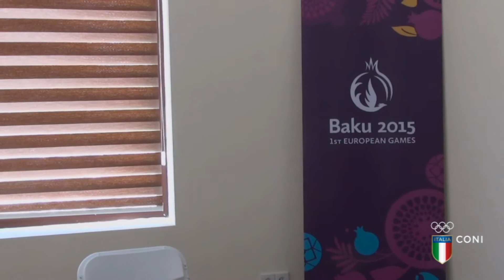Le medaglie del tiro con l'arco - Baku 2015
Tiro con l'arco: la squadra femminile composta da Natalia Valeeva, Elena Tonetta e Guendalina Sartori conquista la medaglia d'oro.
La squadra mista Mauro Nespoli e Natalia Valeeva regalano all'Italia la prima medaglia d'oro dei Giochi Europei.